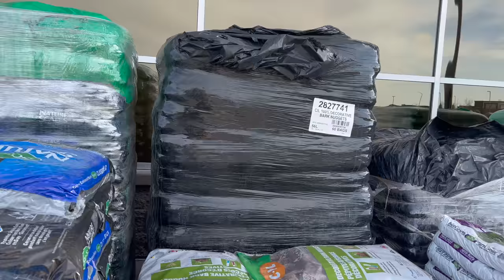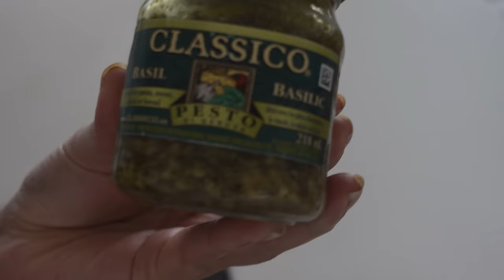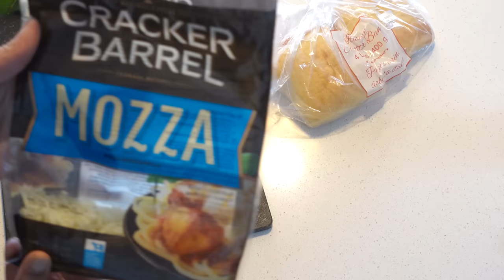LET'S MAKE PESTO VEG SANDWICH RECIPE | VLOG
So In Today's video, I am sharing a recipe with you my fav LET'S MAKE PESTO VEG SANDWICH RECIPE | VLOG

SIMOR SINGH

1. How old is Himmat?

2.  Hubby’s Profession?

3. Where am I from?

4. Where am I from Punjab?

5. Where am I working?

7. Our Religions

LOVE ...